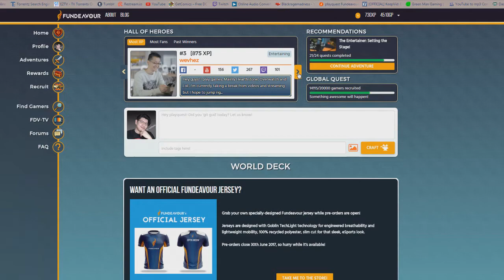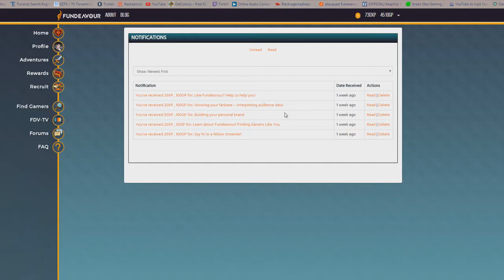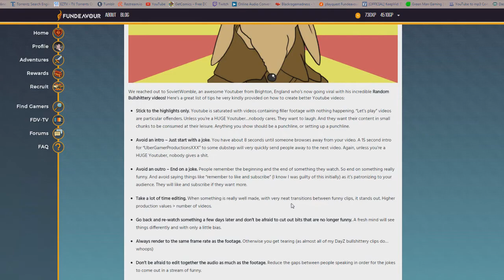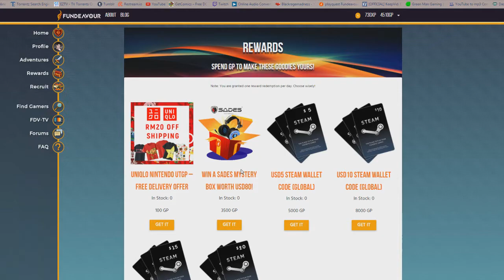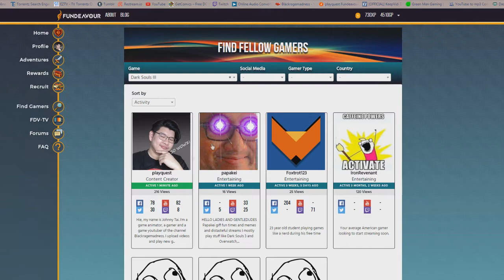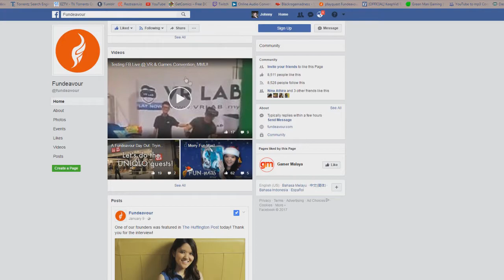Vlog & Fundeavour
So... I'm also starting a vlog. Not sure how often I'll be doing this but expect some future vlog videos! Also including a content about a gaming community called Fundeavour! Check it out!